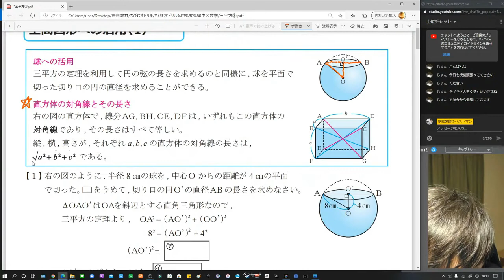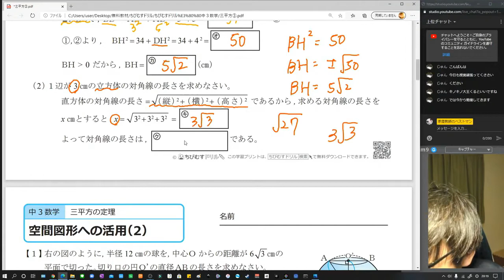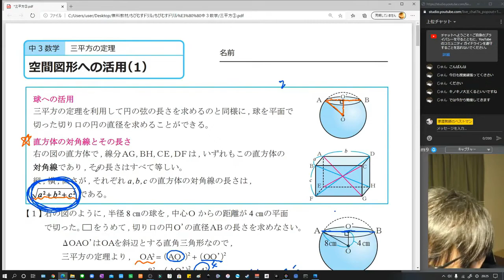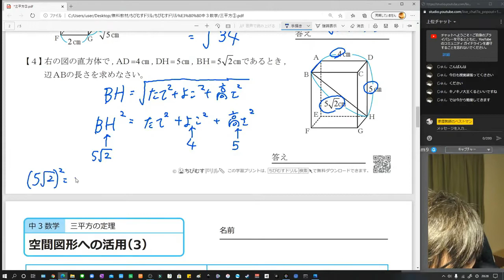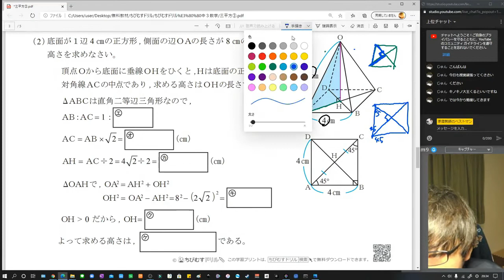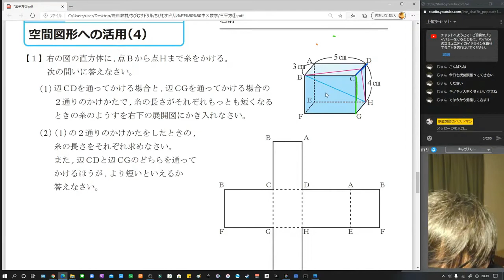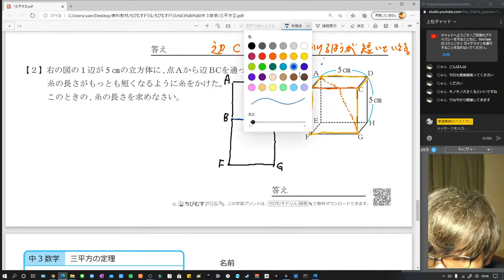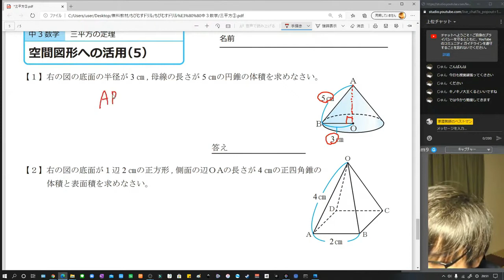いきいき授業 ダイジェスト版 中学3年生 数学【三平方の定理③】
ライブ授業「いきいき授業」の雑談やリスナーとの絡みなど無駄な部分をカットしたダイジェスト版です。
効率的に「ちびむすドリル」の問題に取り組むことができます。

中学3年生向け「数学：三平方の定理の空間図形への活用」
三平方の定理を空間図形の様々な値を求めるために活用する方法を学び、断面図の円の直径や、直方体の対角線の長さ、円錐や正四角錐の様々な長さを、三平方の定理を利用して求めます。

◆解説資料◆
ちびむすドリル中学生
サイトにアクセスしファイルをダウンロードし個別で印刷していただくとより分かりやすく授業を進めることができます。

◆「ふくいいきいき授業」とは◆
家庭教師のベストマン代表 加藤による全国の中学生向けのゆるいライブ授業です。学校の授業では理解が出来なかった方向けに「分かりやすく」解説していきます。

※詳しくは家庭教師のベストマンホームページのカレンダー参照